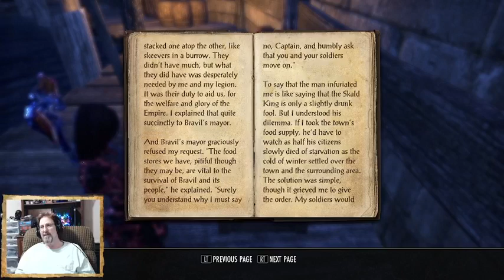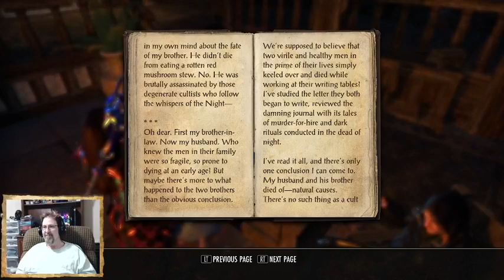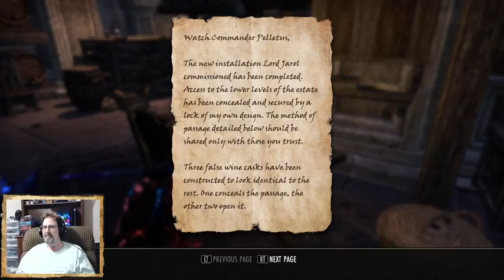Playing "Elder Scrolls Online". Episode 39. Adventures In Davon's Watch.